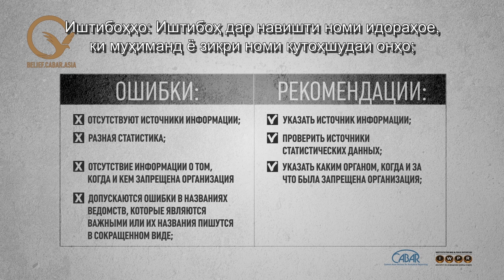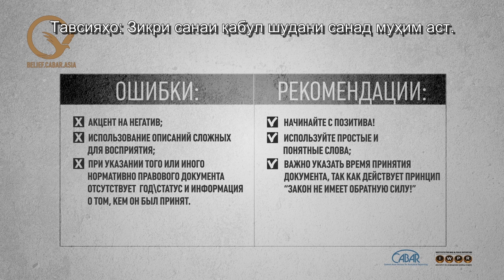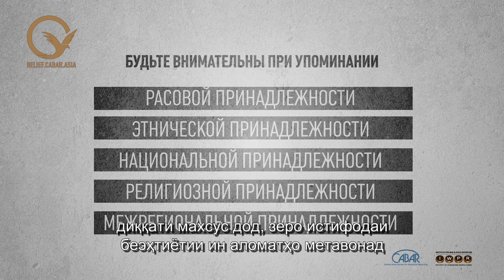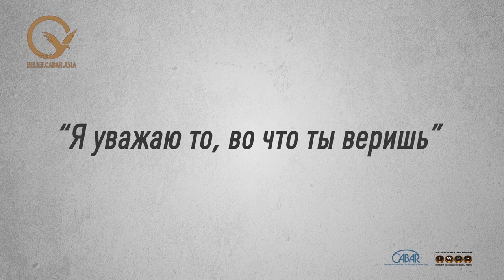Как правильно освещать вопросы релbгии. Шоира Давлатова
В этом видео эксперт по правам человека Шоира Давлатова рассказывает об основных ошибках освещения вопросов религии, которые допускают СМИ и как их нужно избегать.